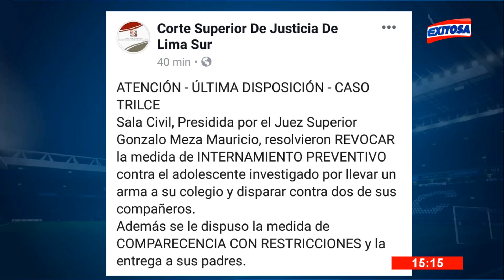ÚltimoMinuto | Sala Civil resolvieron REVOCAR INTERNAMIENTO PREVENTIVO contra adolescente